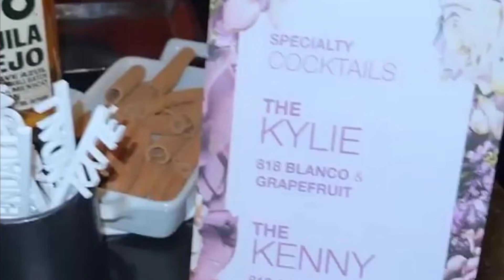Kylie Jenner slipped into a bright black vinyl jumpsuit with green gloves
Kylie Jenner chose an edgy look for her big night on Tuesday, which saw her celebrate the launch of her Kendall by Kylie Cosmetics line.  The 24-year-old cosmetics mogul showed off her baggy black jumpsuit in her Instagram Stories as she prepared to depart for the party at Osteria Mozza in Los Angeles. The star hosted a lavish dinner for her family and friends to celebrate the debut of the new Kendall by Kylie Cosmetics line, inspired by her older sister Kendall. Kylie posed in front of a mirror to share her striking look before the launch.